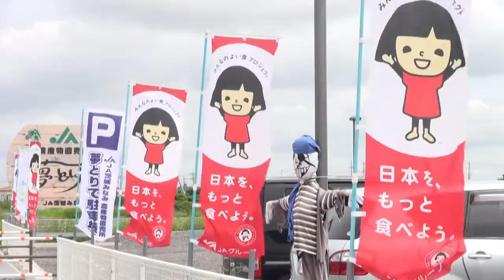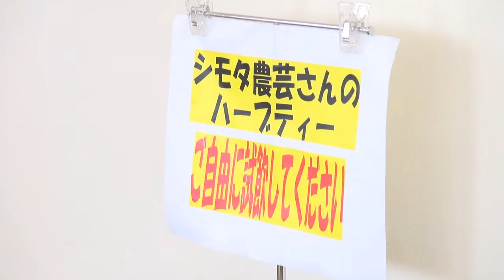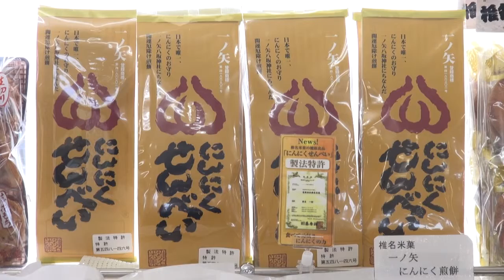06 取手の産物たくさん JA農産物直売所 夢とりで （取手の紹介映像・個別）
平成27年（2015年）10月に、取手市は市制施行45周年となりました。これを機に、取手を紹介する映像を作成しました。
夢とりでは茨城みなみ農協が運営する地元野菜の直売所です。